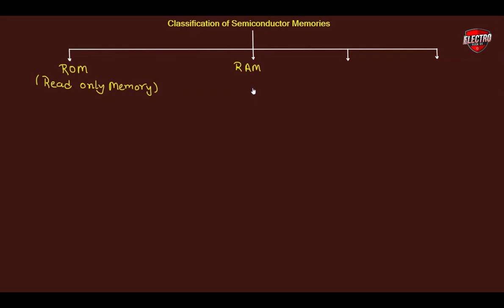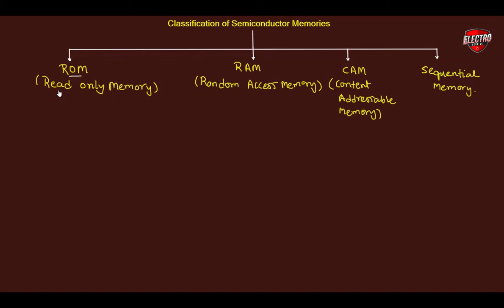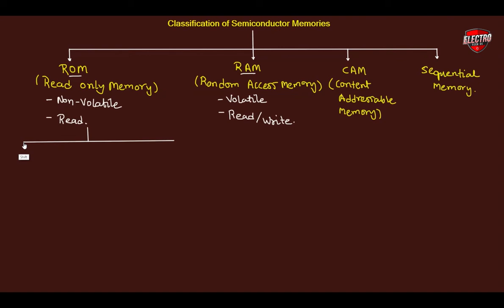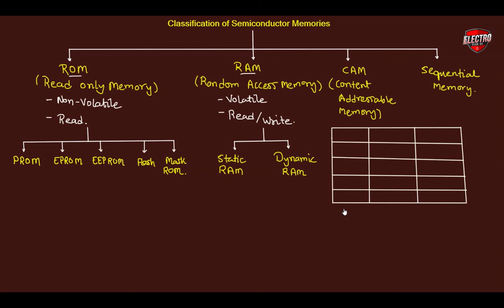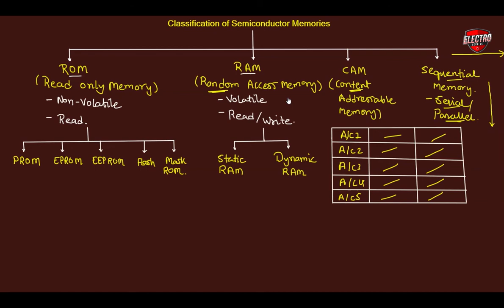Classification of Semiconductor memories [ROM, RAM & CAM] || Digital Electronics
In this video you will learn Classification of Semiconductor memories of Digital Electronics. !!!

Computers process information stored in their memory, which consists of data storage units. Storage devices such as CD and DVD drives are called the external or auxiliary storage units, whereas the principal memory devices directly accessible from computers are called the internal or main storage units, which rely on semiconductor memory chips.
There are mainly two types of semiconductor memory: random-access memory (RAM) and read-only memory (ROM). RAM is a temporary data storage domain, whereas ROM serves as a semi-permanent storage domain. If RAM is likened to notebooks or memo pads, then ROM is comparable to dictionaries and textbooks.

Since random-access memory (RAM) is principally used as temporary storage for the operating system and the applications, it does not much matter that some types of RAM lose data when they are powered off. What matters more is the cost and the read/write speed. There are mainly two types of RAM: one is DRAM (dynamic RAM), and the other is SRAM (static RAM). DRAM stores information in capacitors, and since the capacitors slowly discharge, the information fades away unless the capacitor charge is refreshed periodically. In practice, the data on DRAM need to be read and rewritten (i.e., refreshed) dozens of times per second. In contrast, SRAM needs no refreshing because it uses flip-flop circuits to preserve the data. SRAM is more expensive than DRAM because of the complex circuitry involved, but is also faster.

Read-only memory (ROM) is used for retrieving stored data that are permanently fixed and cannot be rewritten. Many home appliances such as washing machines and rice cookers use ROM devices to store pre-set programs.
ROM is non-volatile memory, meaning that the data stored on ROM are not lost even when the power is shut off. ROM is designed specifically for reading data. It may be possible to erase or write data on ROM, but it takes an inordinately long time to do so. To correct this shortcoming, new kinds of devices have emerged in recent years that serve as a cross between ROM and RAM, including flash memory and EPROM.